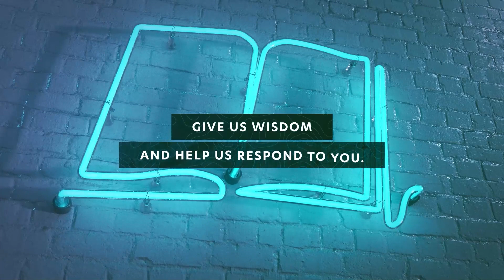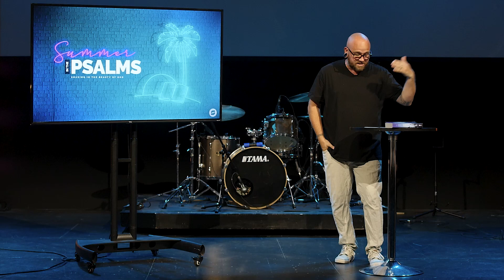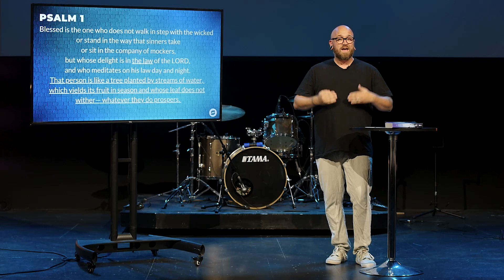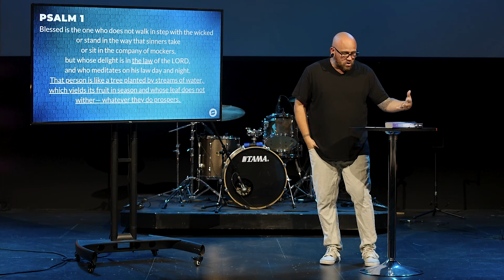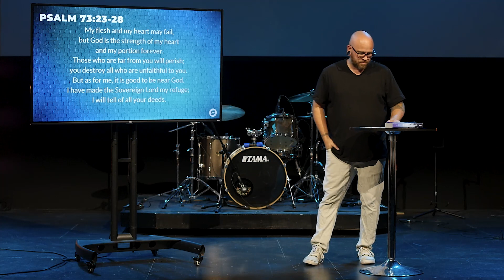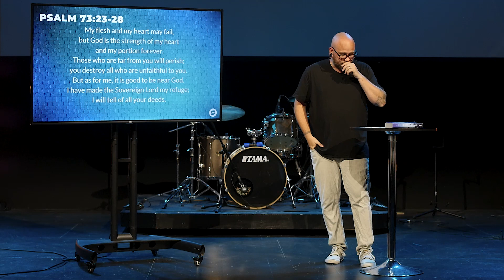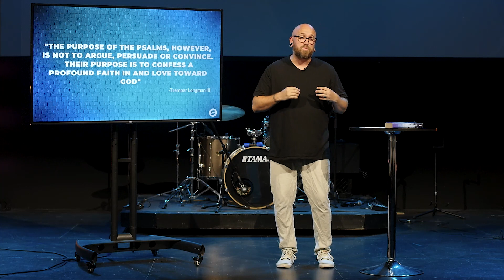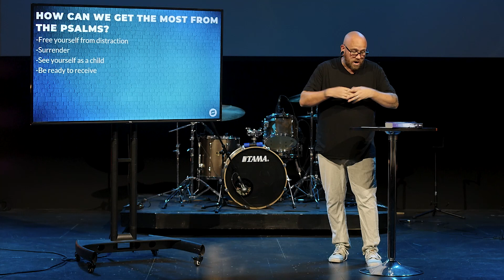Summer in the Psalms - Week 1 | Pastor Kevin Gay